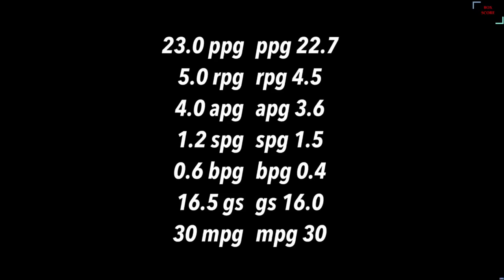Ang Pagkakaibigan at Rivalry nina Jordan and Kobe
Men’s Shoes for as low as P 113.00
I-click lang po ang mga link for big discount!

Sina Jordan at Kobe ay nagkaroon ng matalik na magkaibigan dahil sa kanilang student-teacher relationship. Panuorin kung paano nabuo ang pagkakaibigan at competetive rivalry nina Jordan and Kobe.

Video Chapters
00:00-01:02- Kung Gaano Kalalim ang Pagkakaibigan nina Jordan and Kobe
01:03-05:39 - Mula sa Paghanga Tungo sa Pagkakaibigan
05:40-10:25 - Mga Competetive Match-ups nina Jordan at Kobe bilang Magkaibigan